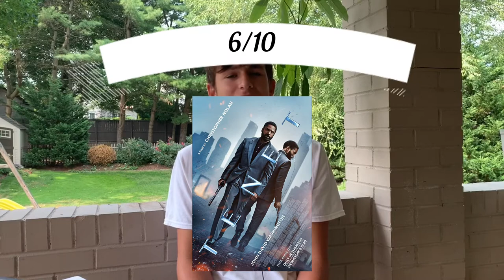Tenet Review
First vid in a while. Christopher Nolan is such a great filmmaker and if you have not seen any of his films I beg you to watch them.

Other Films:

Inception (2010)

Dunkirk (2017)

Interstellar (2014)

Memento (1999)

Insomnia (2002)